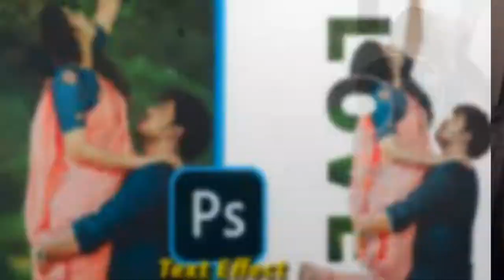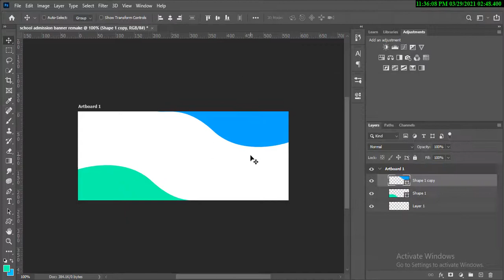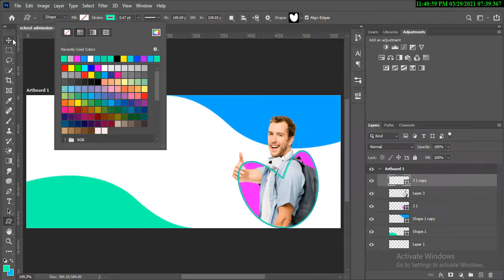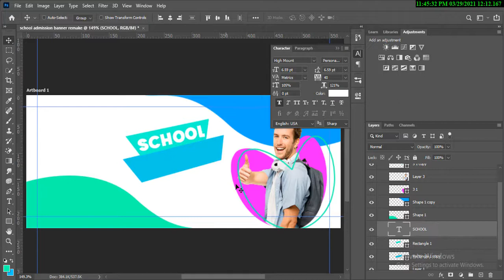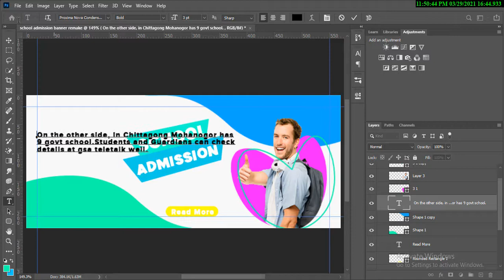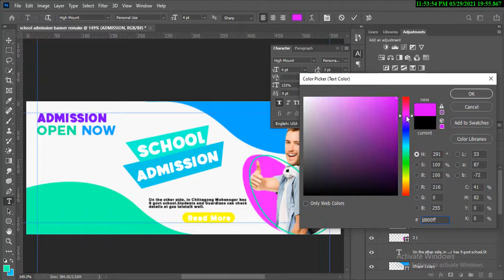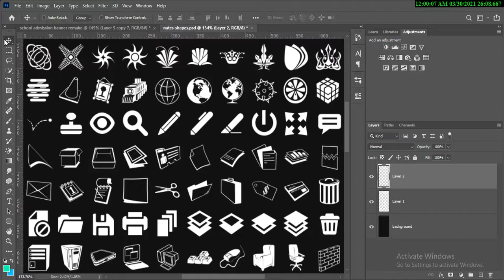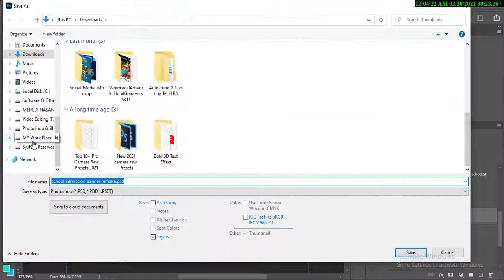School / college admission open banner design in photoshop | PSD FILE Free Download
* In this video we will show School / college admission open banner design in photoshop | PSD FILE Free Download | Banner Design.

Orginal Banner Creator
Orginal Banner PSD FIle And This Is Premium

My Creation PSD File -Free Download
❗❗❗This Is Only Use for Personal Use/Work ❌ Not Bussines ❌

The purpose of starting our youtube channel is to provide IT support and graphic design training. Encourage us with our channel so that we can do better in the future and give you more and more good video tutorials and good work gifts will give us courage in your small inspiration. One like will inspire us to take our next step. Help because today's children are the future of tomorrow we can be small but big from small so always give a little inspiration to the little ones.

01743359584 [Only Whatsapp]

Related Tag/Keyword-